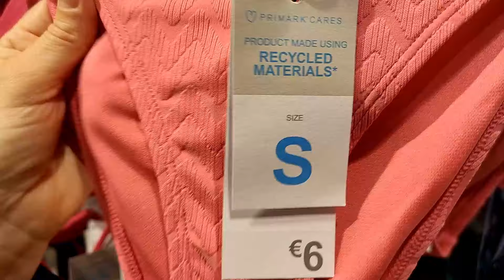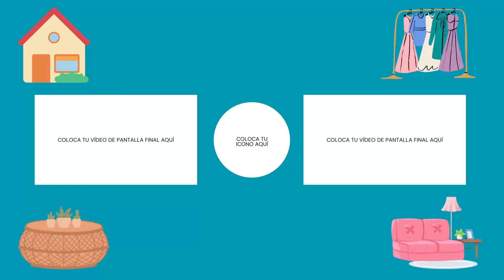"¡Novedades de Verano en Primark! 🏖️ Descubre la Nueva Colección de Ropa de Baño 2024 🌊"